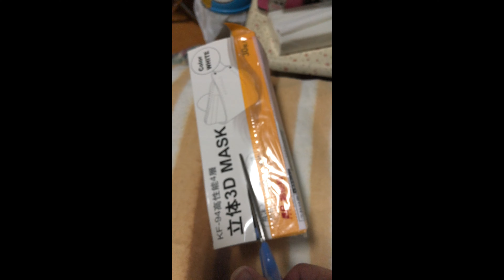I Got PS4 Controller Charger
I Don’t Know How to Use This but It’s Useful When I Know.